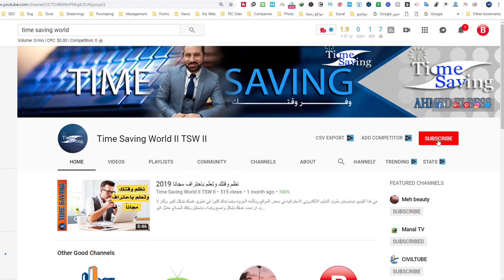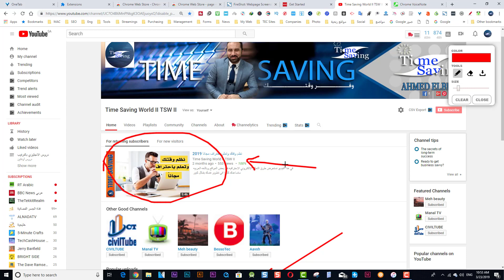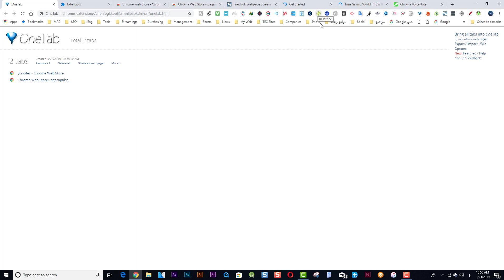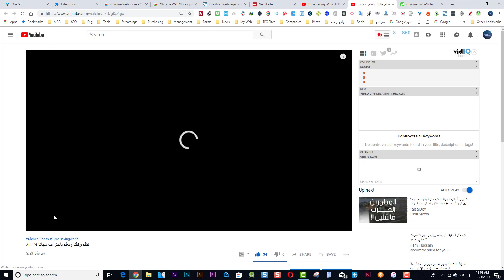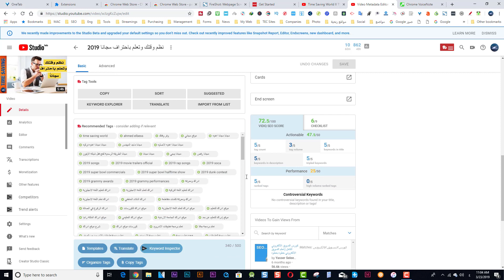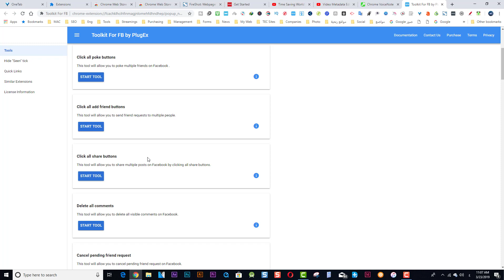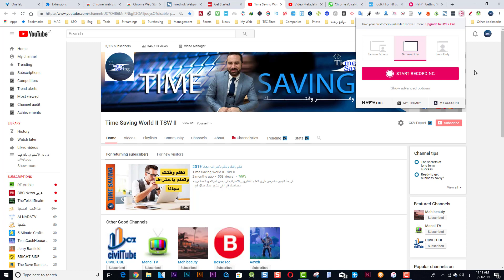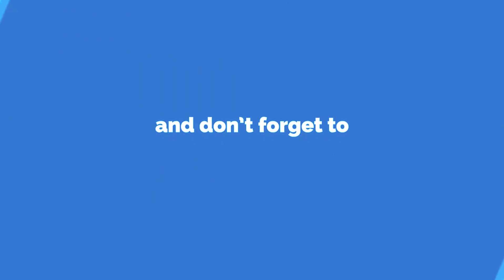عشرة اضافات للجوجل كروم مجانية يحتاجها اي يوتيوبر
في بدايه مشوارك على اليوتيوب ستحتاج الكثير من الادوات اللي توفر معك وقت لانك محتاج انك تتعلم امور كثيره
 فيديو النهارده بيتكلم عن عشر اضافات في جوجل كروم وهي عباره عن اكستنشن بتضيفها مجاني على جوجل كروم و بتساعدك كثير جدا انك توفر وقتك وتعمل الحاجات اللي انت محتاجها على اليوتيوب بشكل اسرع بدون ما تضيع وقت في النت تدور عليها وتشوف تعملها ازاي في مواقع كثير

 لو عجبك الفيديو تابع معانا  فيديوهات القناه لان القناه بتعمل مجموعه كبيره من الفيديوهات وتختص بتطوير قناتك على اليوتيوب و نجاحك على اليوتيوب

انشاء قناة يويتوب مع كل اعداداتها الازمة وربطها بحساب ادسنس 2019 لتكون جاهزه لتفعيل الدخل
نشر اى بوست فى كل جروبات الفيس بوك مرة واحدة بدون حظر2019

▬▬▬▬▬▬▬▬▬▬▬ஜ۩۞۩ஜ▬▬▬▬▬▬▬▬▬▬▬▬
▓▓▓▒▒░▒▒▓▓▓ TIME SAVING WORLD ▓▓▓ ░░░░▒▒▓▓▓
▬▬▬▬▬▬▬▬▬▬▬ஜ۩۞۩ஜ▬▬▬▬▬▬▬▬▬▬▬▬
موقعنا الاكتروني